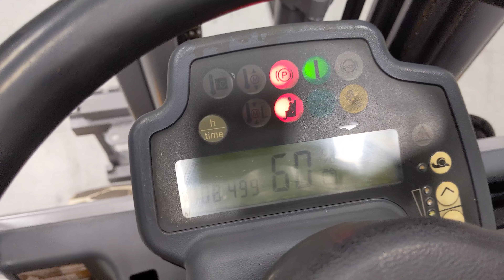46643 - JUNGHEINRICH EFG 316 - AKU